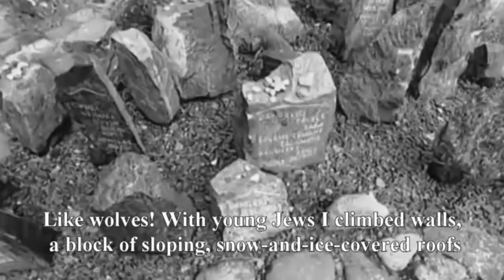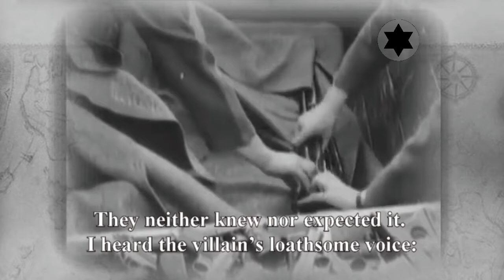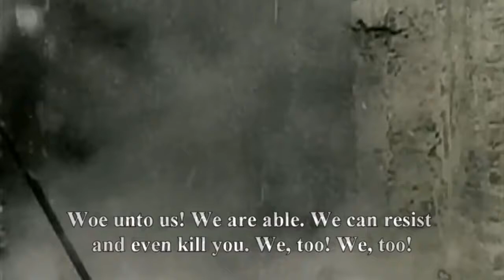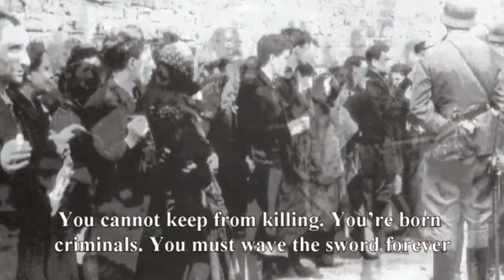'Holocaust Requiem' Part 8 'The Warsaw Ghetto uprising' Zlata Razdolina, Itzhak Katzenelson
'Holocaust Requiem' Part 8 - 'The Uprising'
Music and singing: Zlata Razdolina
English narration: Howard Weiner - Provincetown - USA
The Moravian Philharmonic Orchestra - Olomuc The Czech Republic
Conductor: Victor Feldbrill - Canada

In the video the following paintings are used:
'Taleskoten, 1944'
Gouache, charcoal and crayon on paper
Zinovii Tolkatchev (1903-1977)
Gift of Sigmund A. Rolat, New York
from the Collection of the Yad Vashem Art Museum, Jerusalem, were used with courtesy of Yad Vashem

'The Warsaw Ghetto Uprising 1942'
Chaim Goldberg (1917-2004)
Kazimierz-Dolny, Israel, USA